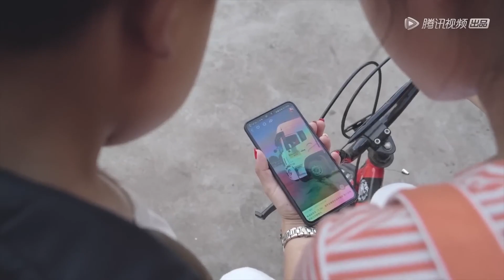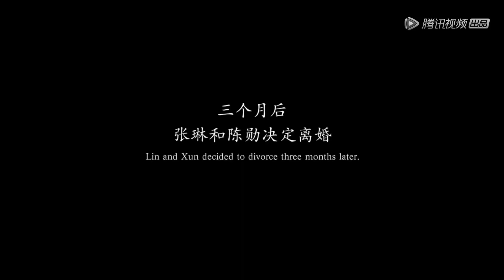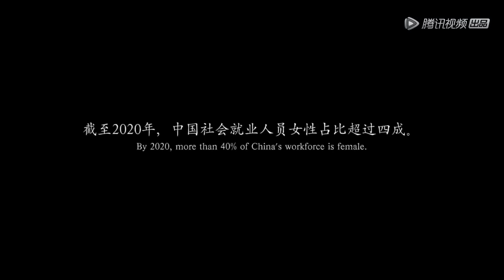“打工不惦记钱惦记什么？”整顿职场、拒绝加班内耗，这是一场“升级打怪“的体验